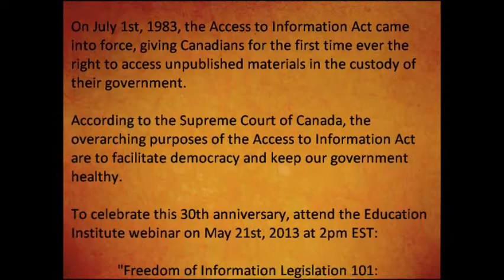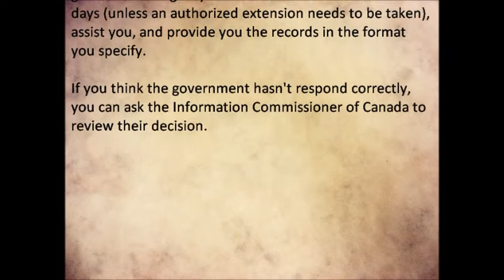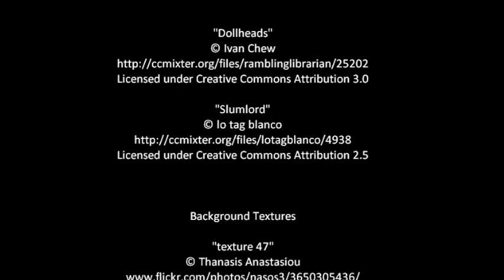Freedom of Information Legislation 101: An Introduction for Librarians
"Freedom of Information Legislation 101: An Introduction for Librarians" with Mark Weiler
Web Conference
May 21, 2013
2:00 PM EST (1 hour)

On July 1th 2013, Canadians will have had the legal right to access records held by their federal government for thirty-years.  Access to information is a central value of modern librarianship and this presentation provides a creative and positive introduction to freedom of information legislation. This presentation examines popular misconceptions about FOI laws (e.g., journalists are the biggest users of it), challenges cynical outlooks (e.g., "it never works"), and highlights awe-inspiring developments. Throughout the talk, connections will be made between the knowledge and practices developed by librarians and this important form of access to information.